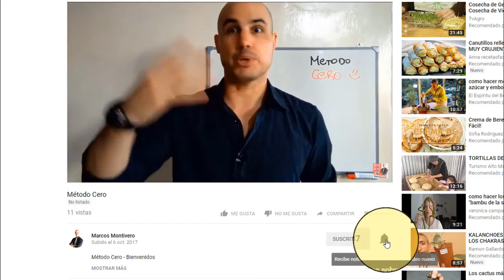COMO ASUMIR LAS CONSECUENCIAS DE MIS ACTOS